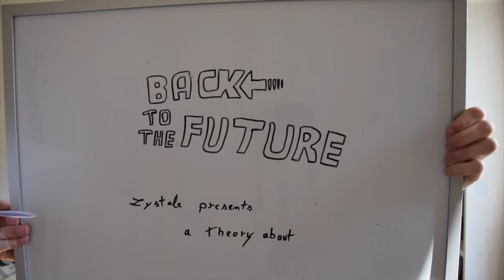Why Back to the future Part 2 didn't happen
A new theory! You've heard right Jimmy, but this time it's about the Back to the future trilogy. (@*3*)